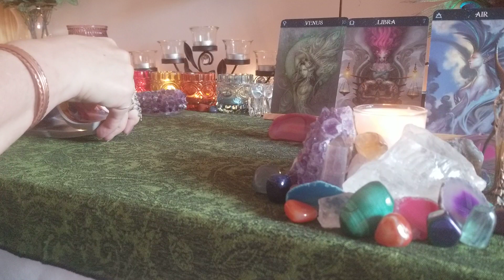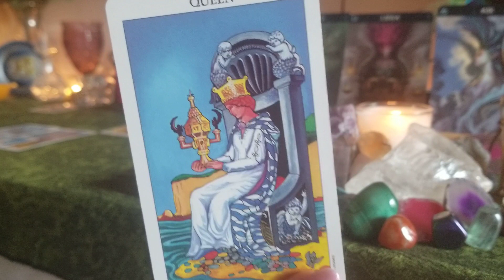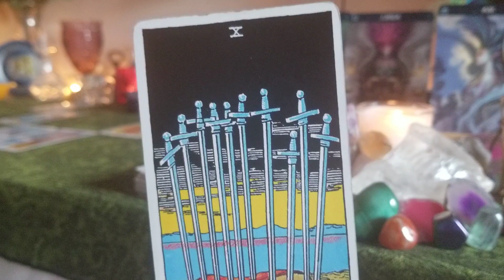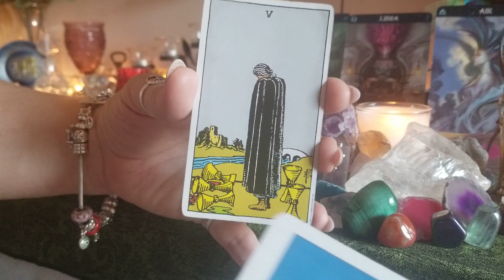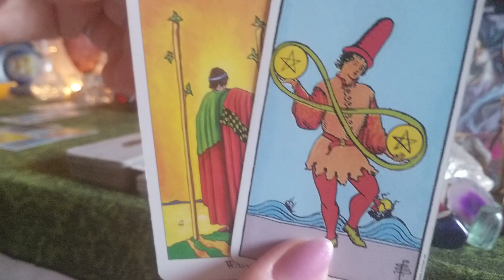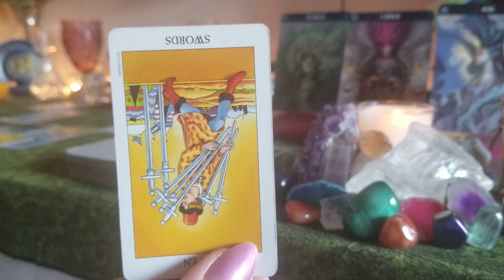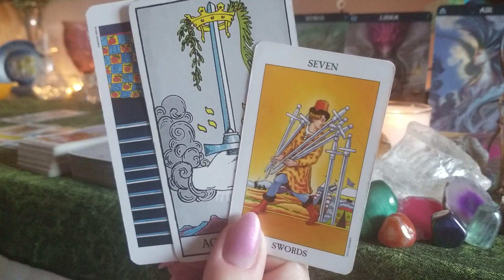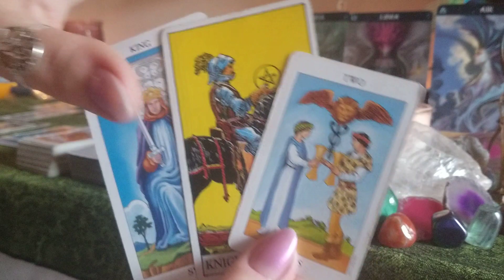LIBRA♎ "TWO OF CUPS!" August 1-15, 2019 Love Reading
Love energies for Libra Sun, Moon, Rising and Venus for August 1-15, 2019